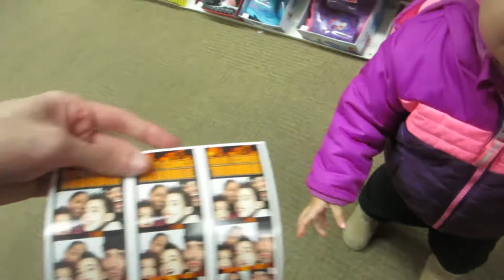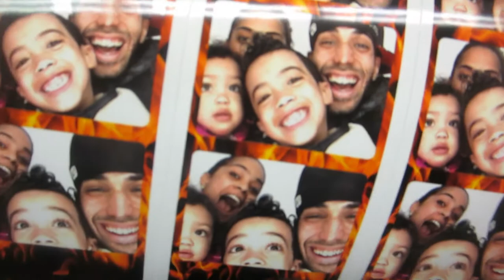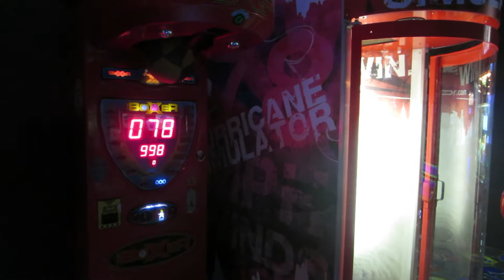HELADO GRATIS PARA TODOS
Hola Amigos Bienbenidos Al Vlog Aqui Veran
El Diario Vivir De Nosotros Y Ademas Muchas
Aventuras De La Que Hacemos SUBSCRIBITE QUE ES GRATIS

Ser Feliz Es Una Opcion
Asi Que Tu Eliges Si Ser Feliz O No